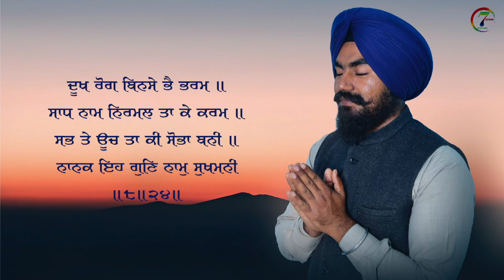Sukhmani Sahib || ਸੁਖਮਨੀ ਸਾਹਿਬ | Punjabi Lyrics | Full Path | Bhai Navjeet Singh Rayia |Satrang Entr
Sukhmani Shahib Full Path
Voice Bhai Navjeet Singh Rayia
Music Arig Music
Project by Deep R